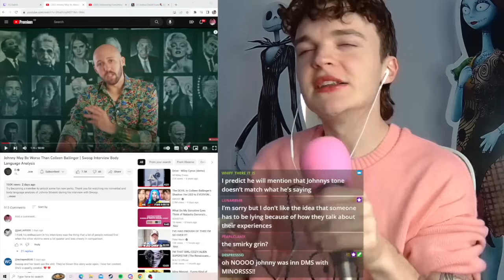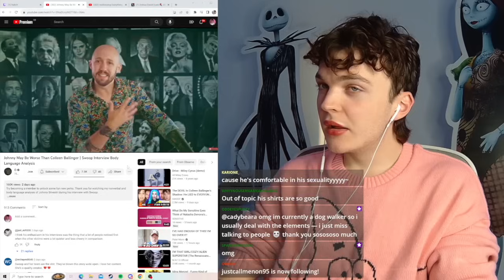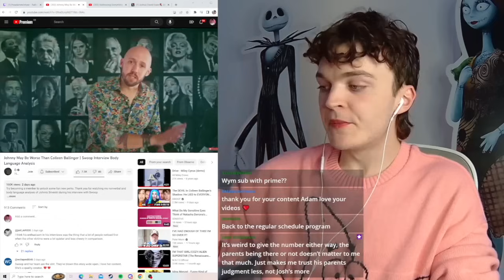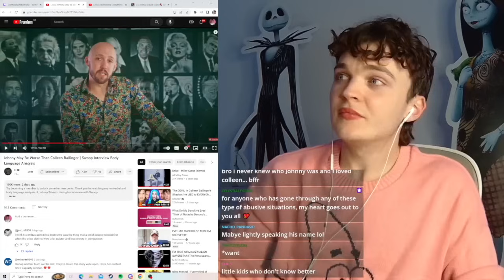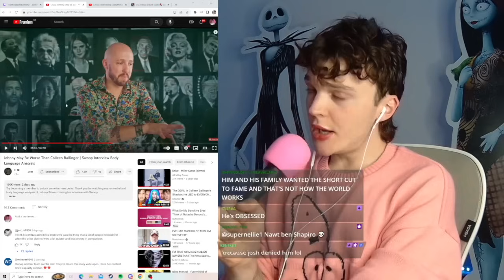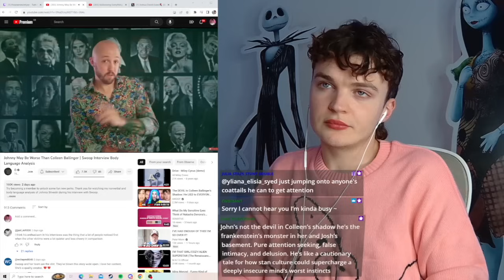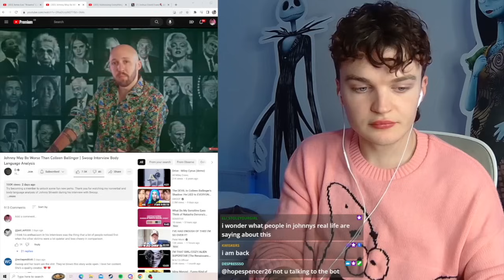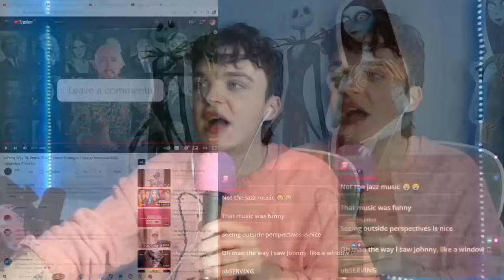johnny's manipulative body language